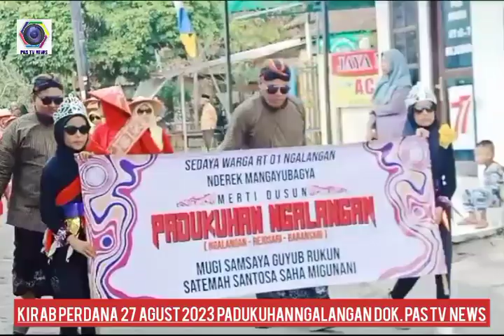Kirab Perdana dan tombak Ngalangan